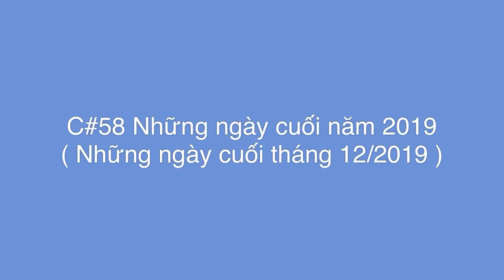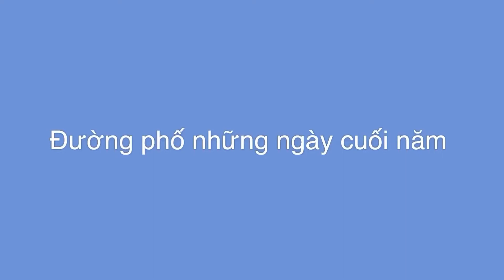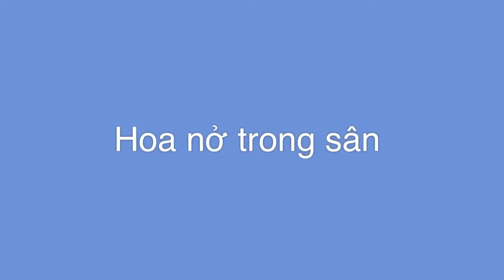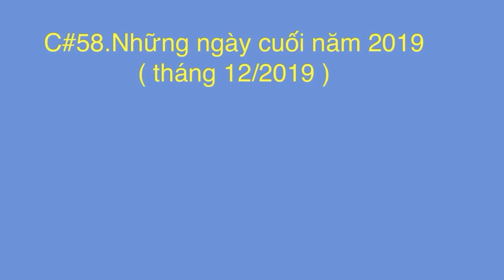Những ngày cuối năm | Những ngày cuối tháng 12/2019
Những ngày cuối năm 2019 . Tháng 12 đã là tháng cuối cùng của năm .Năm 2019 sắp qua, năm 2020 sắp đến , ghi lại cảnh trên đường và các bông hoa nở trong sân.